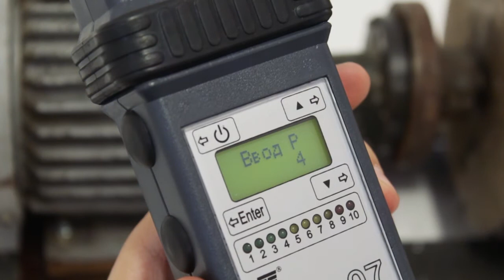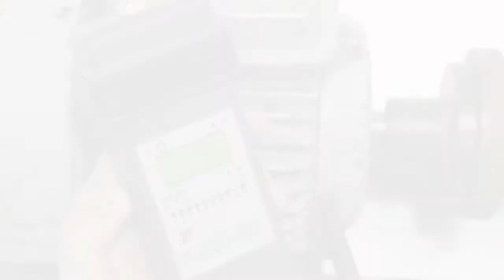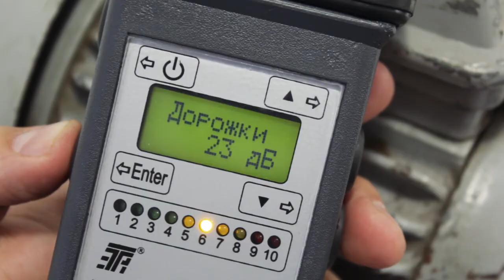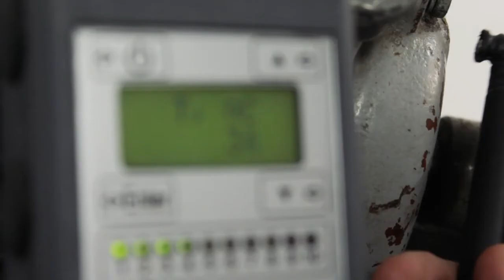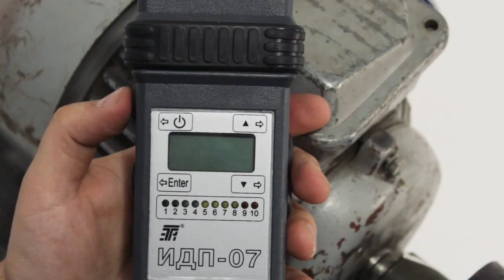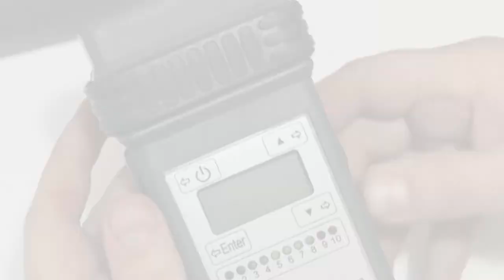Диагностика подшипников электрических машин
Наше предприятие выпускает приборы диагностики обмоток и подшипников  электрических машин, устройства защиты электродвигателей, приборы для балансировки роторов вращающихся машин.
Дисклеймер. ВНИМАНИЕ!!!
Для обеспечения эффекта работающего агрегата в некоторых сценах использовался видеомонтаж. Настоятельно рекомендуем эксплуатировать индикатор с соблюдением всех требований техники безопасности при работе с вращающимися машинами.